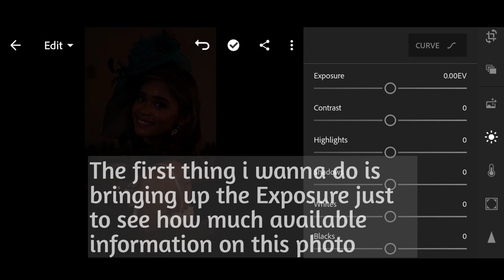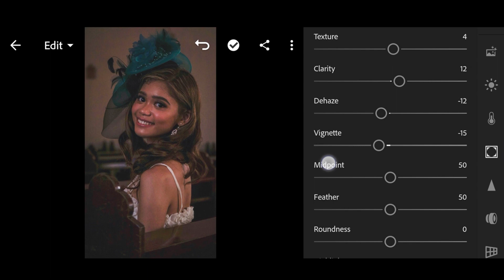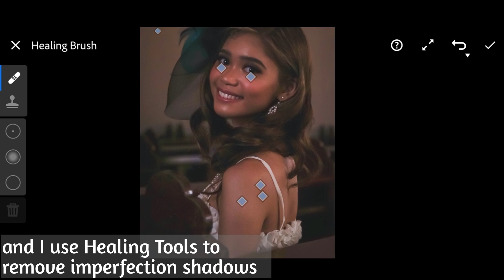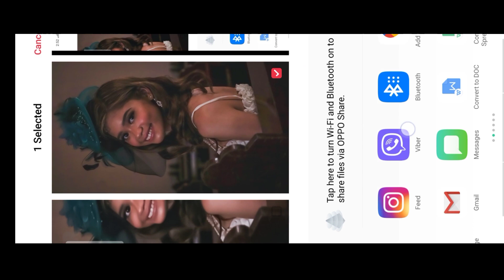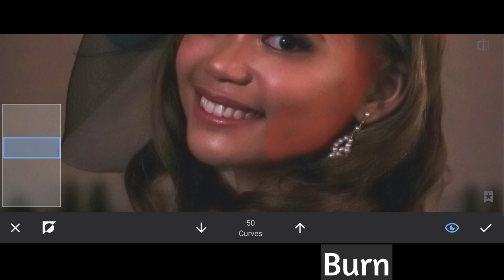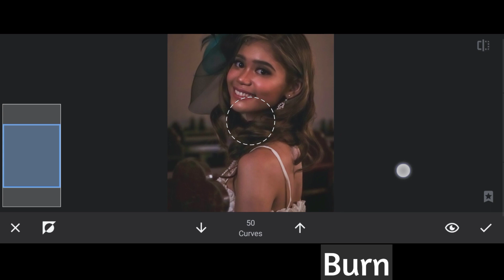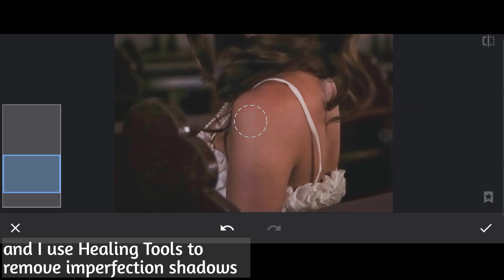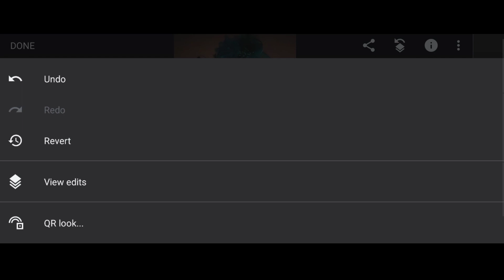How to Edit Underexposed Photos in Lightroom Mobile | Dodge & Burn in Snapseed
Hey guy's! In this video im sharing with you how to recover underexposed photos how to bighten and balance lighting in the dark photos using Lightroom mobile & Snapseed

Not all photos will fit in this preset. So adjust the Exposure, Contrast, Highlights, Shadows, Whites, and Blacks a bit if your camera setting not the same settings.

And Im glad to know your thougths, suggestion, opinions, just commnet down below!

GEAR I USE IN THIS VIDEO:
Sony a5100 w/ Sony 18-105mm lens
Editing Apps - Lightroom mobile, Snapseed and Kinemaster